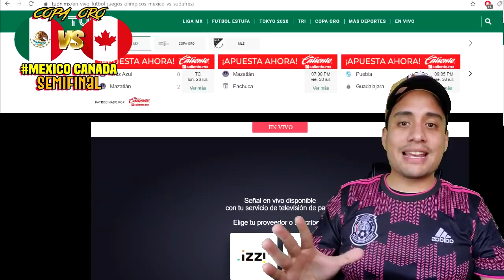🔴 EN VIVO: México 2-1 Canadá | Tv Azteca Deportes | ✅Copa Oro Semifinal | Canadá VS México Resumen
Donde ver el resumen México vs Canadá por tudn o canal 5, tv azteca en vivo Canadá VS México Copa Oro semifinal

Ver, ver México VS Canadá EN VIVO Donde ver, canal 5, tudn, en vivo, hora, zona fut, Canadá VS México 29/07/2021, les dejo los canales con país y donde ver hoy el partido México VS Canadá Donde ver Copa oro semifinal,